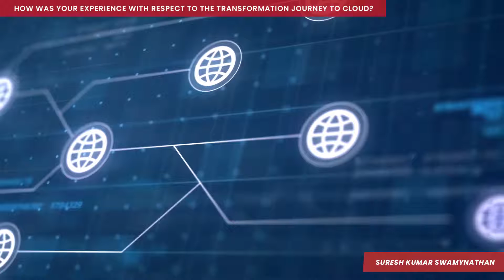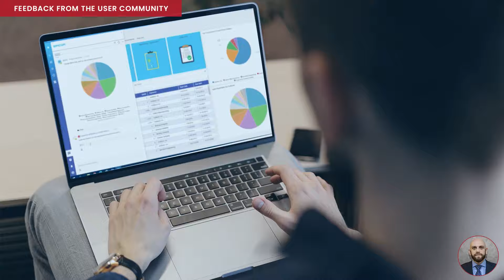Testimonial Video | Bond Interiors - Introduction Part- 3 | Cloud Implementation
How was your experience with respect to the transformation journey to the cloud? - Feedback from the user community

Bond Interior - One of the largest high-end interior design firms in the UAE region with 30 years of experience. They have worked with multiple clients like 5-star hotels, Luxury villas, malls, airplanes, yachts and so on. The reason why Bond Interior switched to cloud ERP is to automate the business processes using out-of-the-box solutions, minimum customization and simplify processes using inbuilt tools.

Testimonial about RheinBrücke :

“RheinBrucke’s industry-specific solution on Epicor enabled us to automate our complete business processes at a reduced CapEx without having to do any customizations. Our cloud journey was extremely smooth. It was literally as simple as - we went to sleep one day and the next day we were on the cloud. We are extremely happy and we 100% recommend RheinBrücke to anyone else.”

Are you looking for an ERP vendor to implement cloud ERP and grow your business?

We, at RheinBrücke, bring you industry-specific ERP solutions and services that can help you adapt and achieve success in the digital era.

ERP Implementation

Interior Design Industry

Cloud ERP

ROI of Cloud ERP

► 3 Simple reasons to estimate the ROI for your next ERP Implementation

Epicor ERP

► How EPICOR ERP can help your business to be a grow getter
► Things to consider when migrating from any other ERP to EPICOR ERP